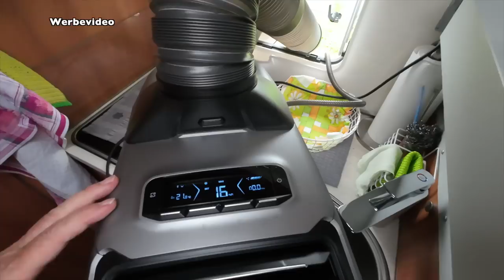Komfortabel mit dem Wohnmobil unterwegs - Nr. 279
Von der Fa. EcoFlow wurde uns eine mobile Klimaanlage zur Verfügung gestellt.
Diese haben wir ausführlich getestet und natürlich dabei die Kamera mitlaufen lassen.
Die gemachte Erfahrung und unsere Einschätzung findet ihr in diesem Video.

Darüberhinaus gehen wir noch einmal auf eine in einem vorhergegangenen Video vorgestellte Induktionskochplatte ein und berichten von unseren Erfahrungen damit.

Und last but not least, gibt es jetzt eine Fernbedienung zu den 360-Grad-Kameras der Fa. Insta360 die wir ebenfalls zeigen.

00:00 Intro
00:33 Bericht über Induktionskochfeld
02:54 GPS Fernbedienung von Insta360
03:52 Klima im Wohnmobil (allgemein)
05:32 Vorstellung Wave 2 von EcoFlow
12:36 Zusammenfassung
14:47 Verabschiedung

Hier die Links zum Video:

die Tokit Induktionskochplatte

Unsere 360-Grad-Kamera bei Amazon
Die vorgestellte Fernbedienung

Unser Kanal finanziert sich ausschließlich durch